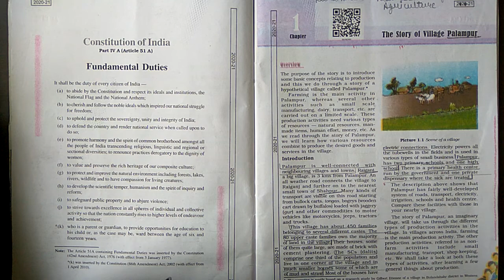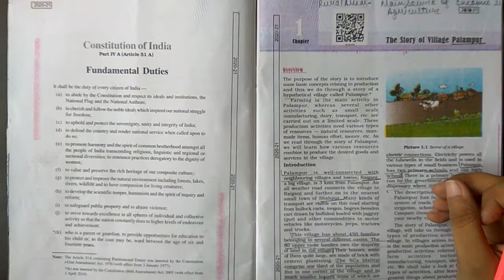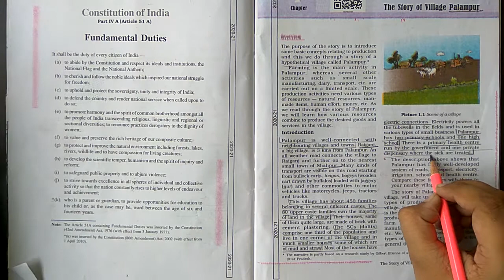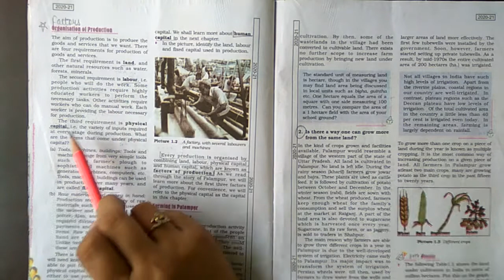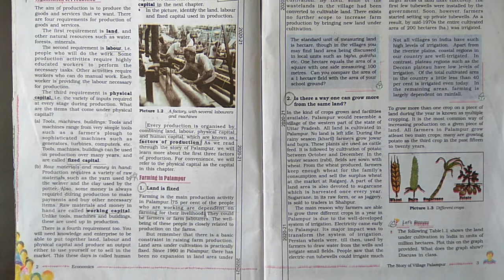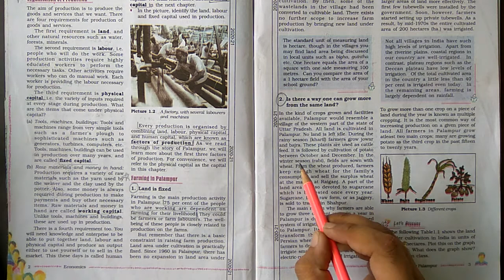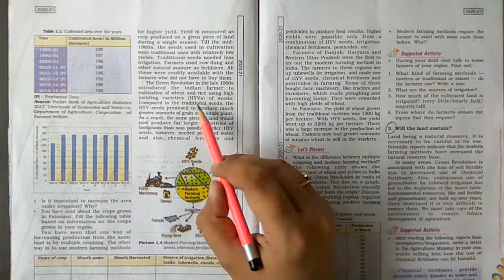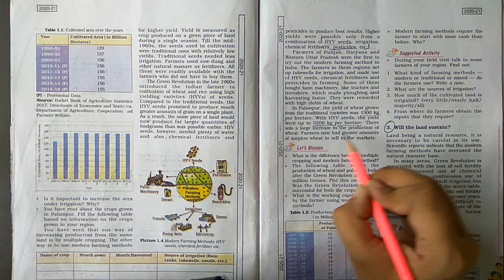Class 9 Economics Ch-1 Part-1